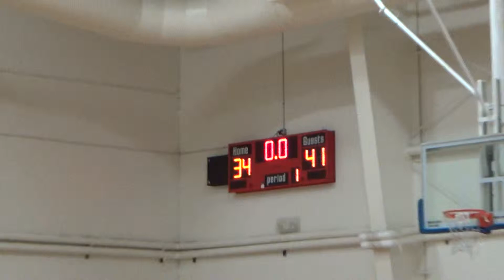Texas Triumph vs Texas Force 6-27-15 1st Half Part 2